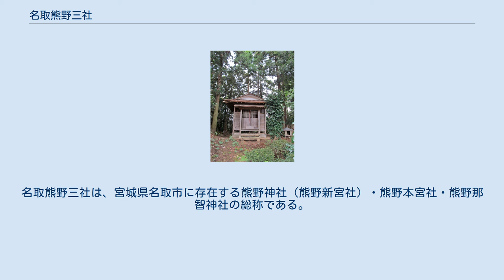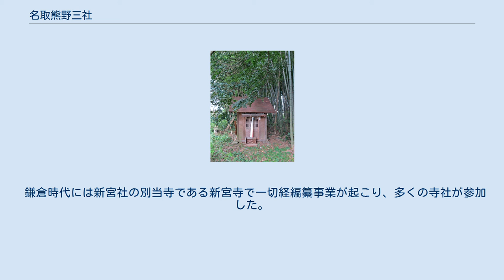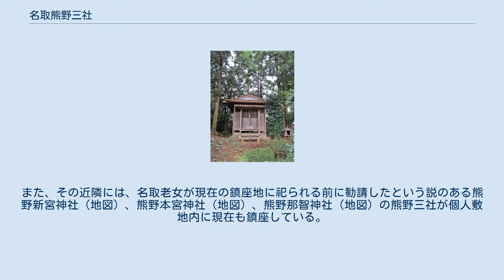名取熊野三社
名取熊野三社は、宮城県名取市に存在する熊野神社（熊野新宮社）・熊野本宮社・熊野那智神社の総称である。
 全国に3000社以上ある熊野神社のうちおよそ700社が東北地方に存在するが、その東北の熊野信仰の中心的存在にあったのが名取熊野三社である。
 仙台湾を熊野灘、名取川を熊野川、高舘丘陵を熊野連山に模し、本宮・新宮・那智の三社が他の地域とは異なりそれぞれ別に勧請されている。
紀伊熊野の三社それぞれを地理的・方角的に同様にセット状態で勧請しているのは非常に珍しく、全国の熊野神社の中でもここだけであるとされる。
 三社の創建については、以下のような伝説が伝わっている。
 この伝説の通り、保安4年（1123年）に名取老女が紀州より勧請し、熊野新宮社（地図）、熊野本宮社（地図）、熊野那智神社（地図）が成立したというのが一般に信じられている。
 ただし、熊野那智神社の元となった羽黒飛龍権現社の創建は養老3年（719年）頃とされる。
 やがて奥州藤原氏と密接に関係していくこととなり、特に三代藤原秀衡のとき、名取熊野別当の金剛別当秀綱が強大な武士団を率い更に藤原泰衡の後見人になるなど、軍事的・宗教的に大きな力を持つようになった。
奥州合戦の際も秀綱は平泉方につき、源頼朝の軍に抗戦した。
伝承によると、秀綱は本吉四郎高衡（藤原高衡）や日詰五郎頼衡と共に高舘山の高舘城に籠り、20000の兵をもって頼朝を迎え撃ったという。
最終的に泰衡が死亡した後も秀綱と高衡は生き残り、投降したのちに秀綱は赦され、高舘山に祭神を藤原秀衡とする高舘神社を建立した。
 奥州藤原氏滅亡後も名取熊野三社は信仰を集め、多くの宿坊を擁する一大聖地として隆盛を誇った。
特に熊野新宮社が中心を成すようになり、やがて新宮社には本宮社と那智社も合祀され、熊野神社と称するようになった。
 鎌倉時代には新宮社の別当寺である新宮寺で一切経編纂事業が起こり、多くの寺社が参加した。
そうして完成した新宮寺一切経は現在でも3000巻以上が伝わっており、これほど多くの一切経が残っているのは平泉の中尊寺経（紺紙金銀字交書一切経）を除くと東日本では他に例が無い。
 名取市の下余田地区には、名取老女の墓（地図）と伝えられる場所がある。
また、その近隣には、名取老女が現在の鎮座地に祀られる前に勧請したという説のある熊野新宮神社（地図）、熊野本宮神社（地図）、熊野那智神社（地図）の熊野三社が個人敷地内に現在も鎮座している。
時代とともに都市化の波にさらされている。